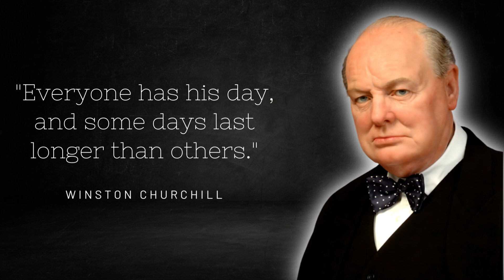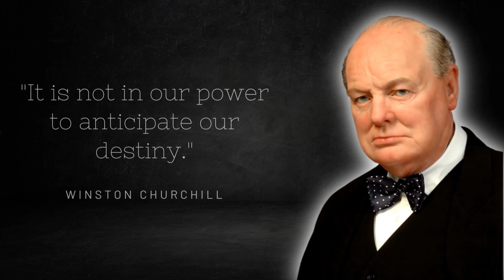Winston Churchill Quotes | Never Give Up: Watch Winston Churchill's Inspiring Quotes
This video is a compilation of Winston Churchill quotes that will inspire and motivate you. Churchill was a great leader and had some wise words to share. Watch this video and be motivated to achieve your goals!

No matter what life throws your way, never give up. Watch Winston Churchill's inspiring quotes to help you stay motivated and keep fighting.

Here's a collection of  Winston Churchill Quotes:

"Time and money are largely interchangeable terms."

"Personally I'm always ready to learn, although I do not always like being taught."

"Vengeance is the most costly and dissipating of luxuries."

"Harsh laws are at times better than no laws at all."

"Everyone has his day, and some days last longer than others."

"It is not in our power to anticipate our destiny."

"Nothing in life is so exhilarating as to be shot at without result."

"My tastes are simple: I am easily satisfied with the best."

"To improve is to change, so to be perfect is to change often."